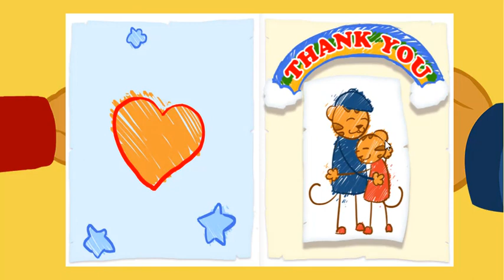पुर्तगाली में डैनियल टाइग्रे - गुड मॉर्निंग, डैनियल / गुड नाइट, डैनियल (एचडी - पूर्ण एपिसोड)